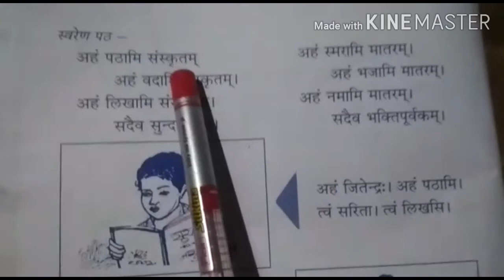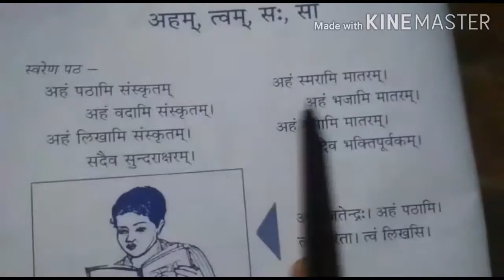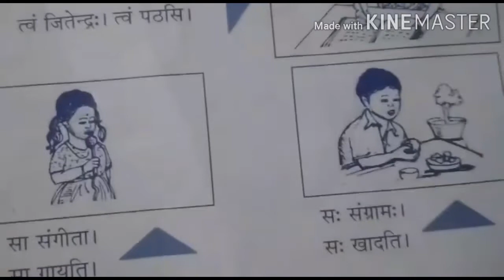Sanskrit - Sura Bharati / class-5 / subject- "aham twam sah sa" / 1st session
Belongs to Sri Aurobindo integral education books